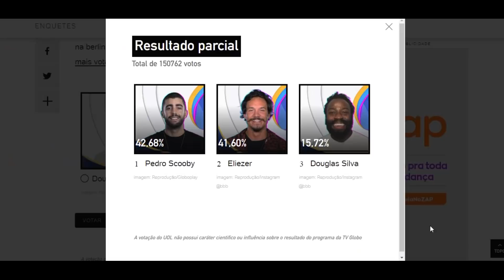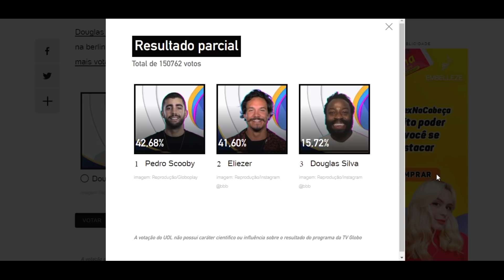ENQUETE UOL BBB 22 atualizado 11h dia 20 '17º paredão' a casa caiu quem vai ser eliminado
Resultado parcial
Total de 150762 votos
42,68%Reprodução/Globoplay
Pedro Scooby
imagem: Reprodução/Globoplay
41,60%Reprodução/Instagram @bbb
Eliezer
imagem: Reprodução/Instagram @bbb
15,72%Reprodução/Instagram @bbb
Douglas Silva